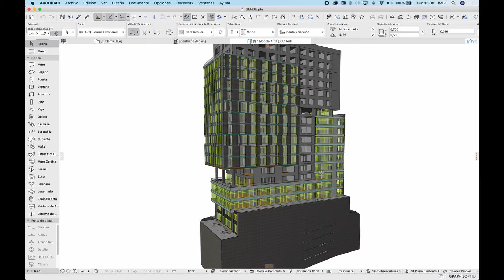Álvarez Bravo Constructores, Ecuador | Daniel Álvarez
“Elegimos Archicad, ya que es una herramienta que se acopla a todo el proceso de desarrollo de un proyecto, nos ayuda a ser ágiles ya que es una herramienta intuitiva de usar; ademas nos permite innovar en la forma de comunicar nuestros proyectos gracias a BIMx y Twinmotion. Creemos que el potencial de Archicad en nuestro flujo de trabajo es inmenso y que solo hemos topado la superficie." - Daniel Álvarez, Gerente de Proyectos